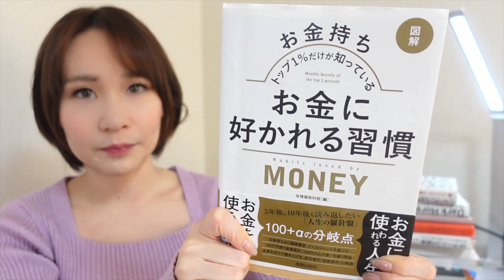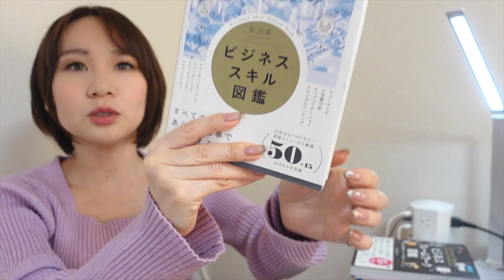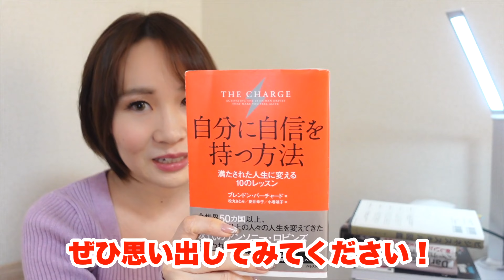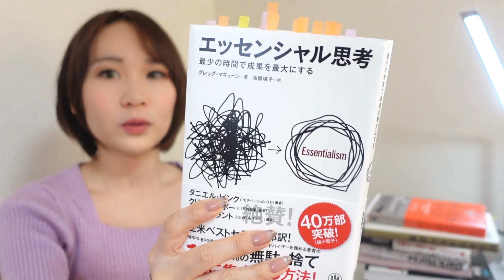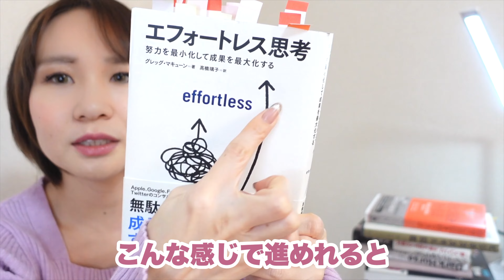2022年おすすめ面白勉強本ランキング【ビジネス書/自己啓発本】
こんな人へ💊→おすすめ本が知りたい、本要約や本まとめが好き、面白い本が読みたい、ビジネス書や自己啓発本が好き、書評が知りたい、文学が好き、自己肯定感を上げたい、視野を広げる方法が知りたい

＊PDFは下記noteのリンクからダウンロードできます☺️

2021年おすすめ勉強本ランキング【ビジネス書/自己啓発本】

❤️おすすめ本❤️(Amazonリンク）
図解お金持ちトップ1%だけが知っているお金に好かれる習慣
ビジネススキル図鑑
自分に自信を持つ方法　満たされた人生に変える10のレッスン
ホントに、この人と結婚していいの？
エフォートレス思考

スキル系
🎥動画編集講座(Final Cut Pro/Premier/Vrew)

🔔note.(大人の勉強図書館)＊文字化＋PDFはこちら▽
（動画公開と順番前後している場合があります）

▽その他SNS
２ndチャンネル  @ちびアリのオトナ女子寮【BMN College 2ndチャンネル】
3rdチャンネル(ミニピンアイビー犬のしつけ＆面白動画)

１年我慢したあと、カフェの店長やあらゆる営業を経験しつつLAに単身渡米し女優活動をしに行く。営業歴８年、業種を変えて営業力を磨きつつ４年連続１位を獲得。